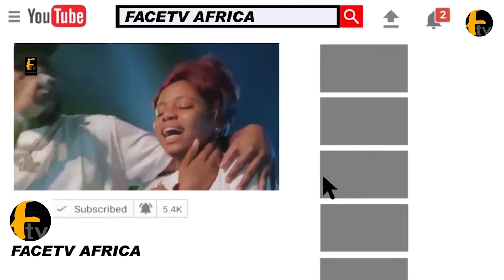NDUKA OBAIGBENA MUM SISTER SHAKE HER HEAD IN TEARS SEEING HER SISTER INSIDE COFFIN AT HER BURIAL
NDUKA OBAIGBENA MUM SISTER SHAKE HER HEAD IN TEARS SEEING HER SISTER INSIDE COFFIN AT HER BURIAL Face tv Africa Face tv Africa Facetv Africa Face tv AFrica Facetv Africa Facetv Africa and Music face: Real Indigenous Nigerian Music. We profile top performance, top rated Nigerian musicians, legends, events, video musicals and we dish them out to you from a Nigerian point of view.